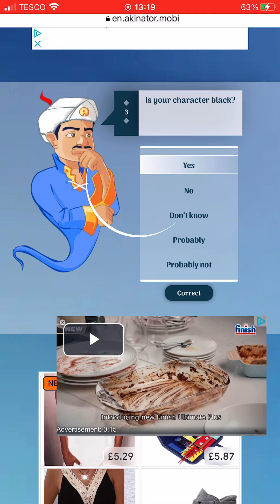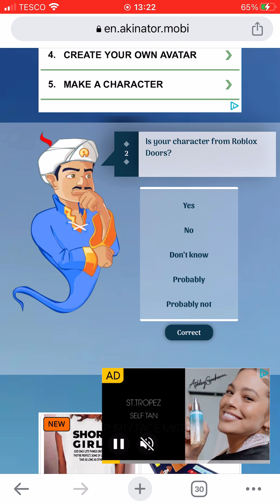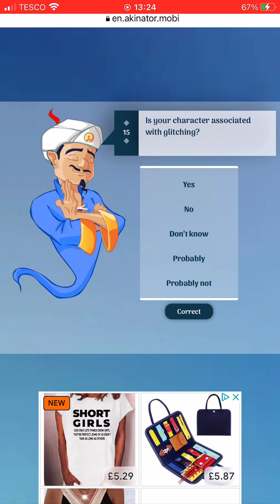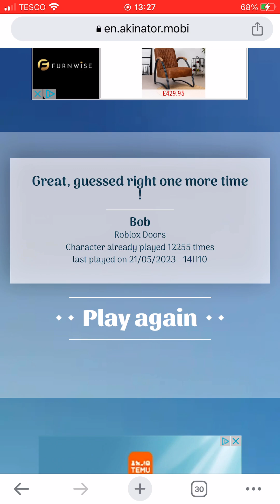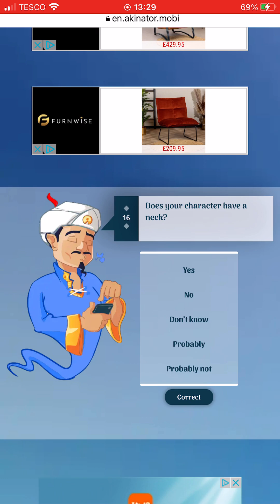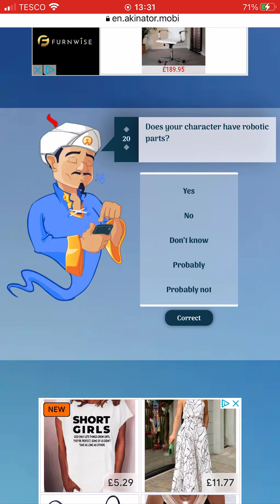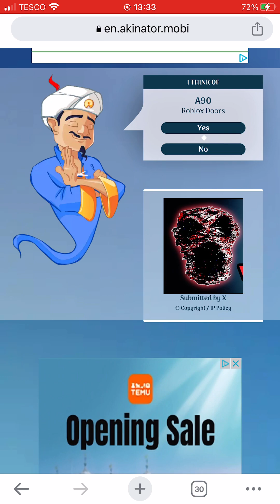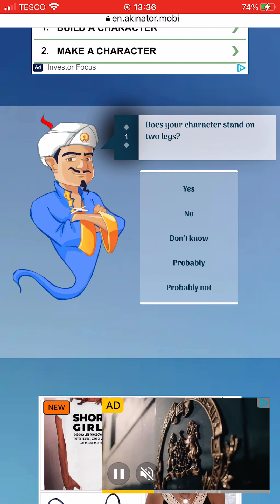Can akinator guess doors monsters?